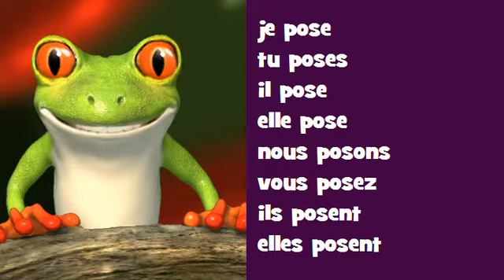Canto conjugación francés ♫ # Verbo = poser